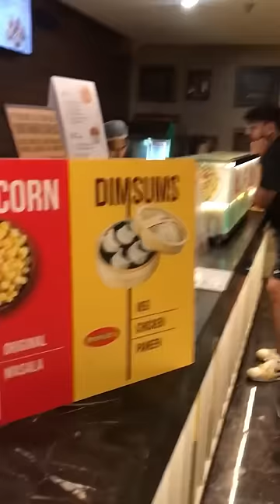Let's go for a movie 🍿 Review video 😍🥹ashortaday